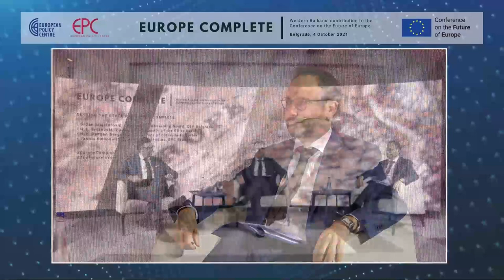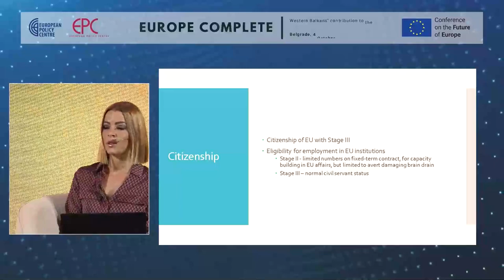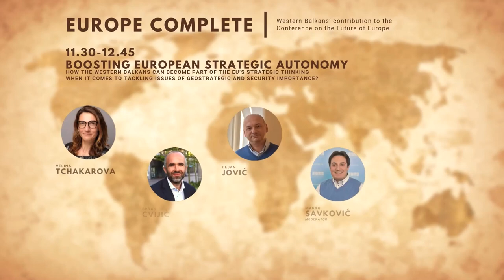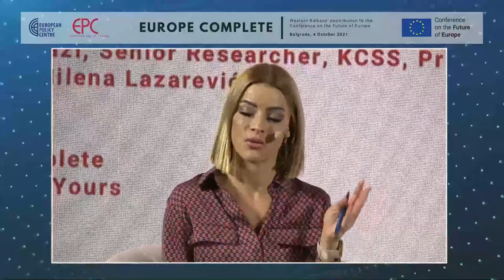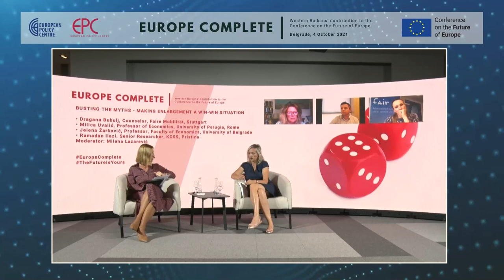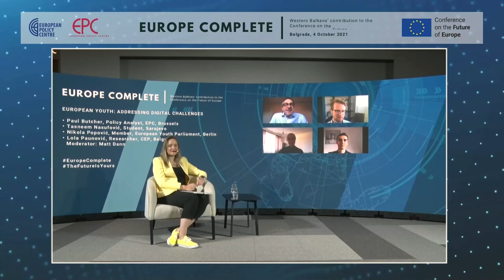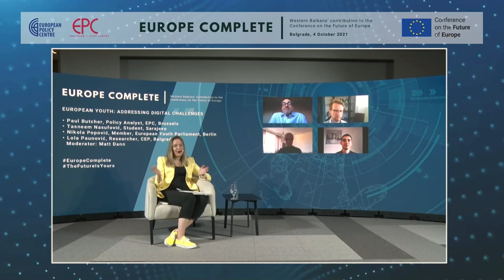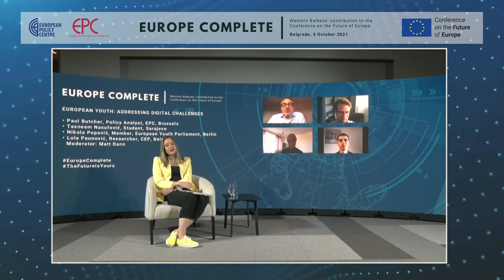EUROPE COMPLETE Conference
The European project is work in progress. It has been since the onset of the integration process. What makes it stand out is the fact it keeps reinventing itself in the face of new challenges.

The concept of EUROPE COMPLETE extends beyond the European Union as it also envisions the Western Balkans as an essential piece of the European puzzle. By indicating that the Western Balkans can be a credible partner on whom the EU can rely on in both times of peace and crisis, we want to usher the path to discussions on how best to accelerate intra-European integration. The fact that this event is registered at the Portal of the Conference on the Future of Europe (CotFoE), the online and multilingual hub of the CotFoE, marks a step forward in erasing the divisions and distance between the EU and the Western Balkans.

The Conference featured following keynote speakers:

• Srđan Majstorović, Chairman of Governing Board, CEP Belgrade
• H.E. Emanuele Giaufret, Head of the EU Delegation to Serbia
• H.E. Damjan Bergant, Ambassador of Slovenia to Serbia (TBC)
• Jannis Emanoulidis, Director of Studies, EPC, Brussels

…as well as 17 experts from both the Western Balkans and the EU, who discussed topics tackled by four panels:

• Towards a Model of a Phased Membership?
• Boosting European Strategic Autonomy
• Busting the Myths - Making Enlargement a Win-Win Situation
• European Youth: Addressing Digital Challenges